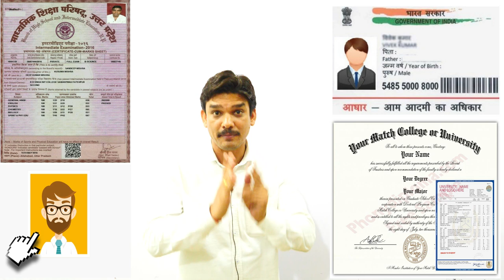क्या_कैसे_कब_कहा_सब_जाने👉अधिकार स्नातक_नागरिकता,आज आपके वोटर बनने से कल का भारत संवर जाएगा🙏💪